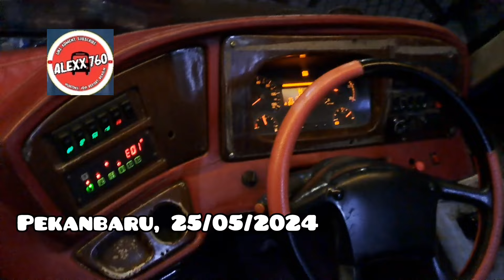Makmur Tronton Jetliner Kembali Jalur Malam, Intip Interior. Sempati Star Lebih Awal Berangkat.